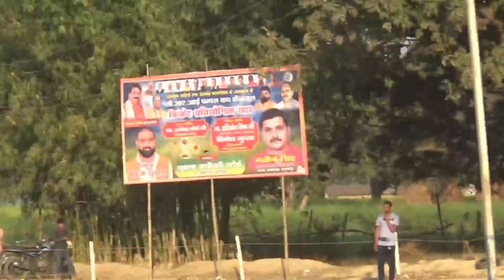कुछ झलकियां : CRI CUP गड़वारा | बदलापुर का मैच 2023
कुछ झलकियां : CRI CUP गड़वारा|सेमीफाइनल में पहुंची टीमे2023

anil ojha show
Garwara cricket
Dahilamau cricket
cricket highlights
pratapgarh cricket tournament
Cri cup garwara
गड़ वारा क्रिकेट
Anil ojha show gadwara
Anil ojha badlapur
बदलापुर क्रिकेट मैच
दहिलामऊ क्रिकेट मैच
सीआरआई का कैनवस क्रिकेट प्रतियोगिता
सीआरआई पंप कब कैनवास बाल क्रिकेट प्रतियोगिता
गड़वाड़ा क्रिकेट मैच 2023
अनिल ओझा शो गड़वाड़ा क्रिकेट
गड़वाड़ा क्रिकेट प्रतियोगिता